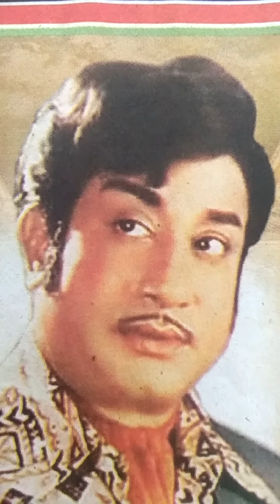எகிப்தில் சிவாஜிக்கு விருது